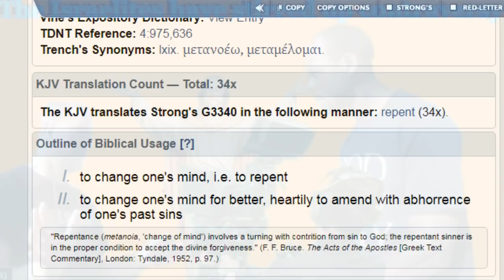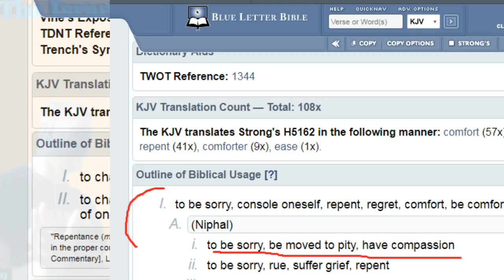PASTOR STEVEN GOES OFF ON KDUB IN HEATED DEBATE ON REPENTANCE